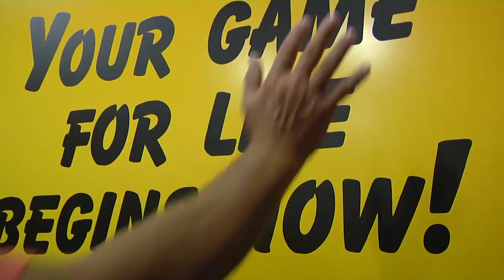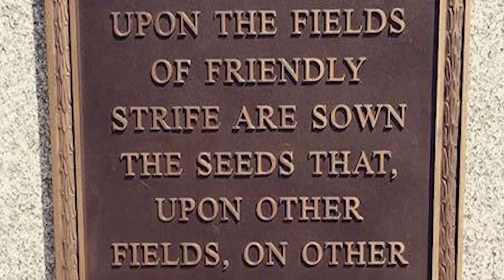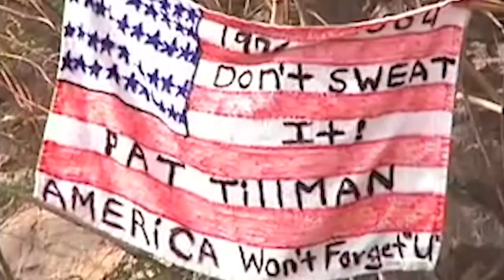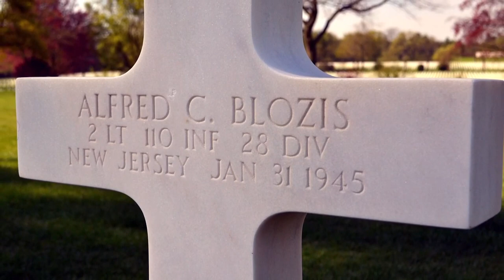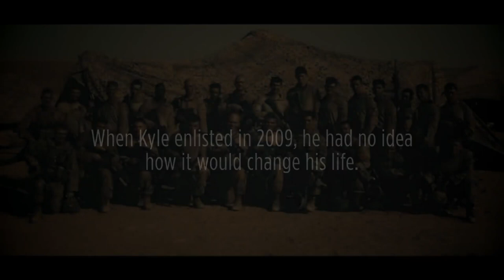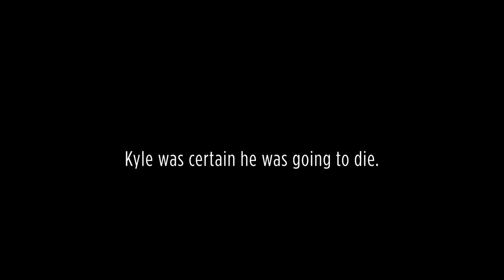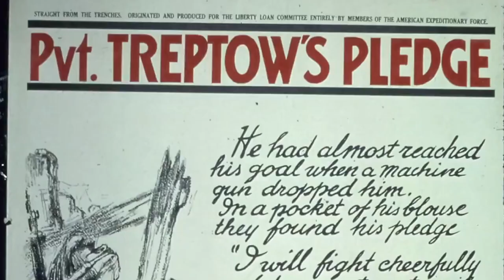Honor Our Nation's Heroes Featuring Kyle Carpenter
Our annual salute to Veterans. This year's virtual program features Medal of Honor Recipient Kyle Carpenter.